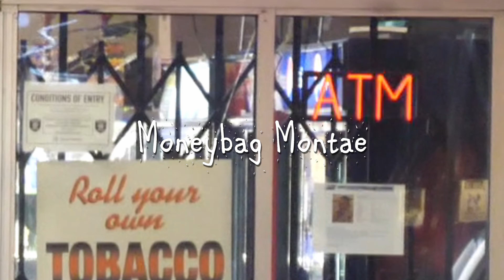Moneybag Montae x Big Bag Von ~ Smokin Za (Official Music Video)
Video Prod. SS Army
Beat Prod. Surf G